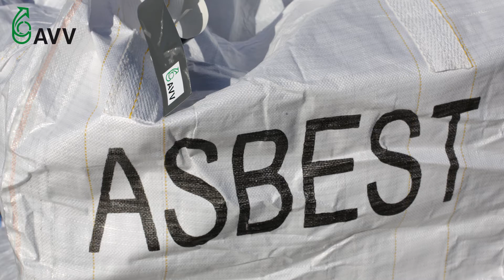Nye regler for modtagelse af eternit